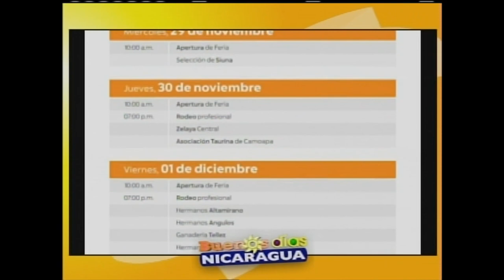Invitación "Feria Ganadera Navidad 2023"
Sarah Sánchez
Relaciones Públicas Feria Ganadera

Sigris Agurcia
Miembro Comité Organizador Feria Ganadera